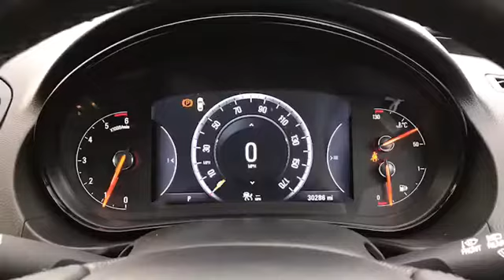BX16TXY for sale with Brindley Vauxhall Cannock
For sale BX16TXY from Brindley Vauxhall Cannock. Don't miss out on your next used car come down and test drive it today!